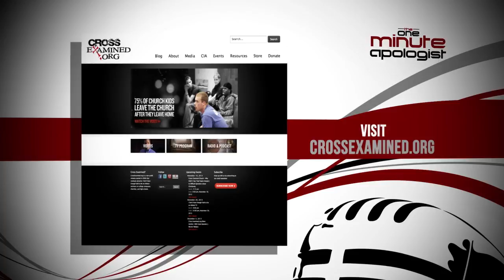469. Is Faith In Jesus Enough?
Frank Turek takes on the nature of salvation based on faith in Jesus Christ.